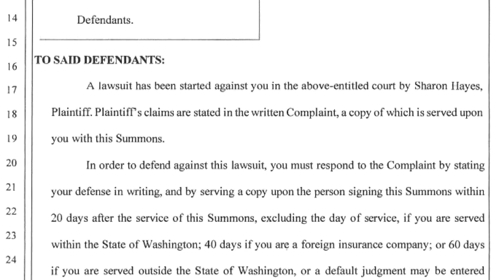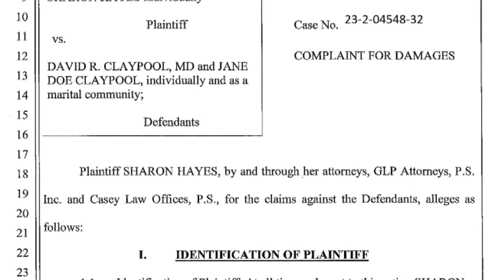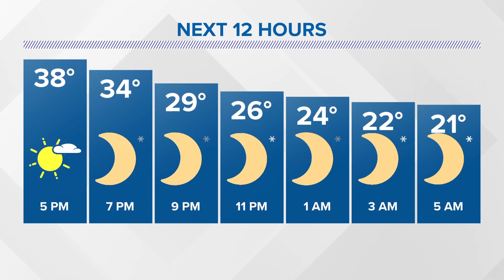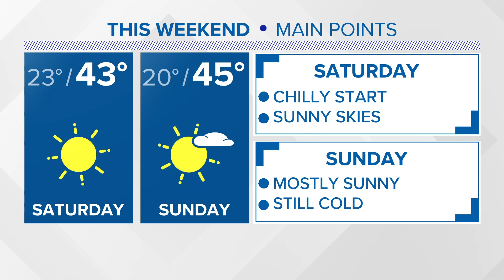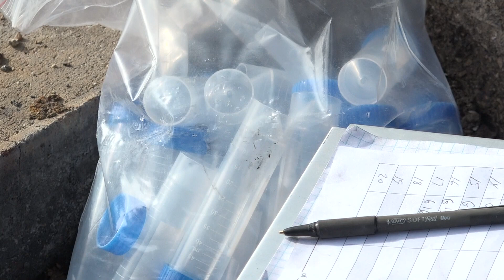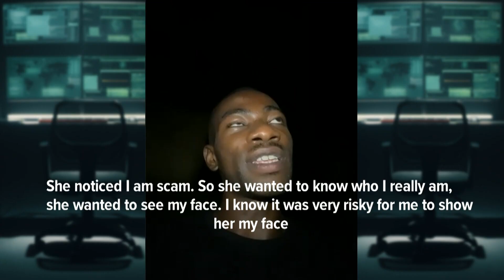KREM 2 News at 5 Headlines: Thursday, October 27, 2023